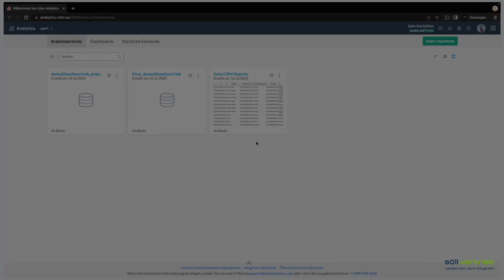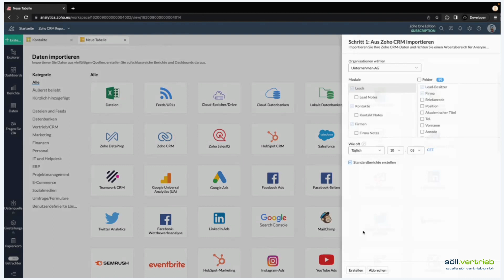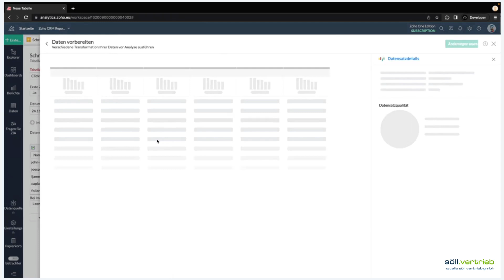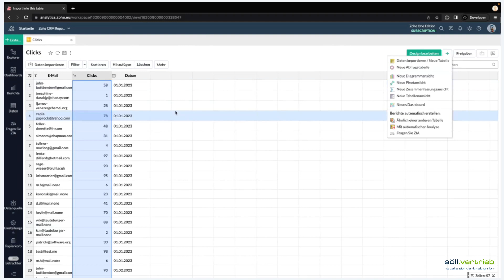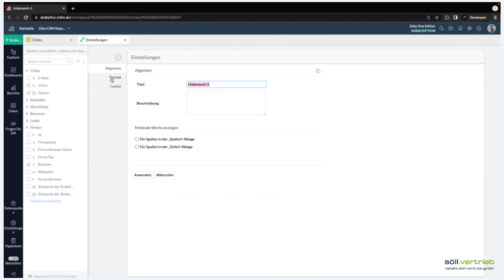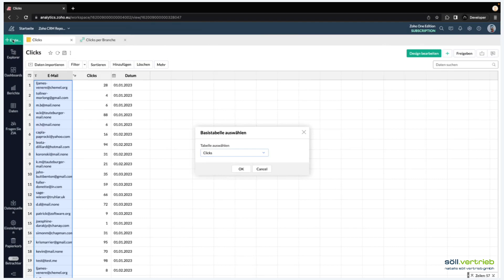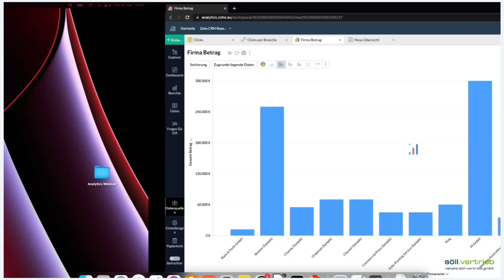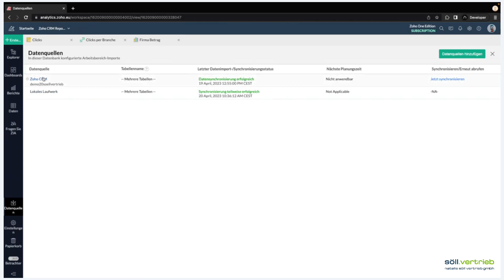Zoho Analytics Überblick Deutsch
In diesem Video zeigen wir Ihnen den Funktionsumfang von Zoho Analytics.
Dies erleichtert Ihnen den Einstieg in der Erstellung von umfangreichen Berichten und KPI`s.